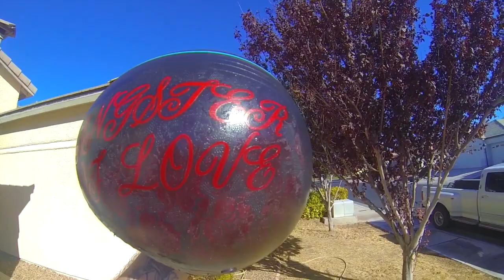keep on keepin on part 1